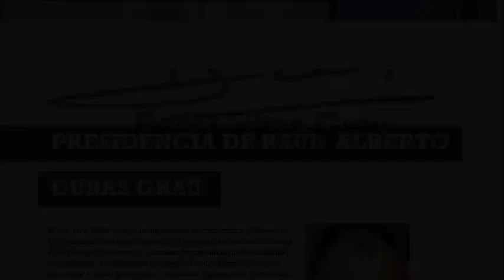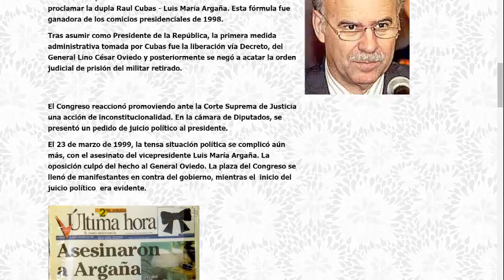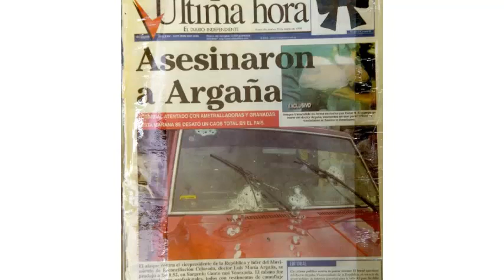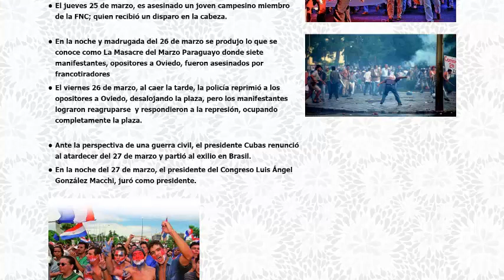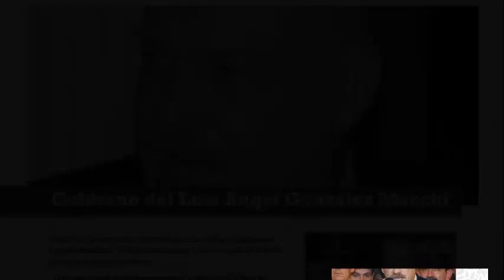Gobiernos de Raúl Cubas y de Luis González Macchi - Marzo Paraguayo, Noveno Grado 08-09-2020